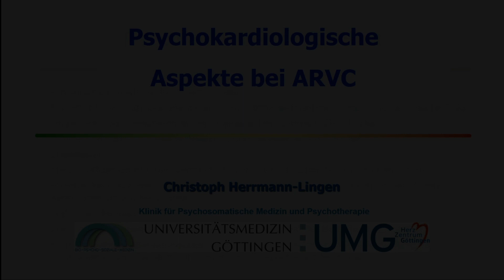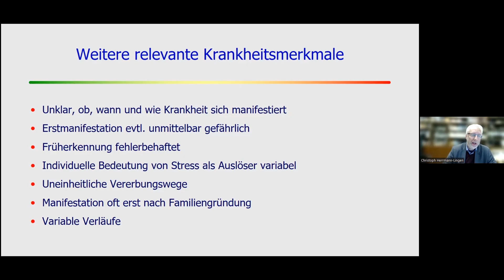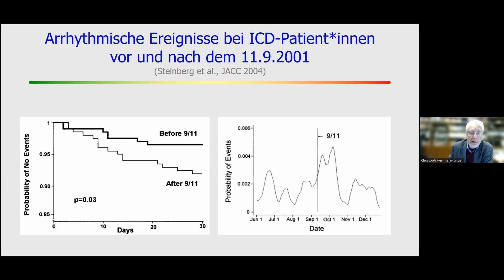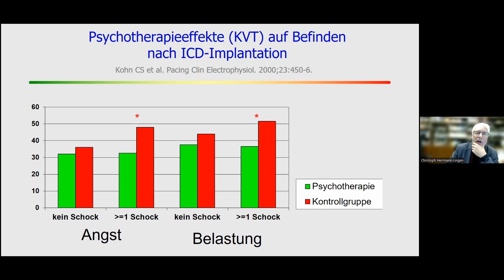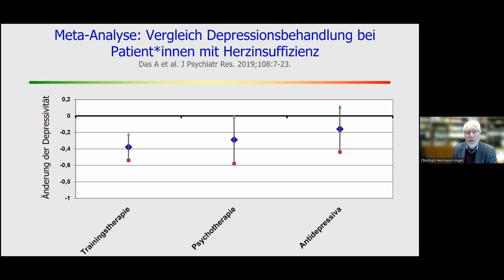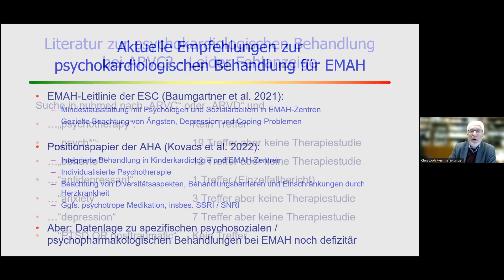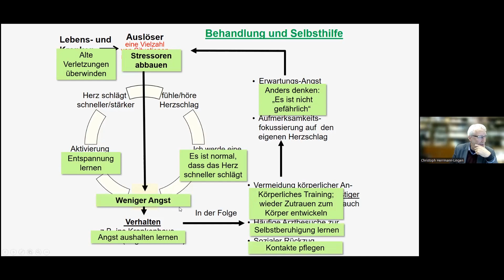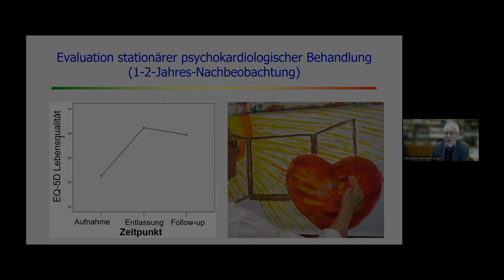Psychokardiologische Aspekte bei ARVC (Prof. Dr. Christoph Hermann-Lingen)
Prof. Dr. Christoph Herrmann-Lingen (Direktor der Klinik für Psychosomatische Medizin und Psychotherapie der Universitätsmedizin Göttingen)

Prof. Hermann-Lingen ist Facharzt für Innere Medizin, Psychosomatische Medizin und Psychotherapie. Am Universitätskinikum Göttingen leitet er eine Spezialstation für Internistische Psychosomatik und Psychokardiologie. Dort bietet er und sein Team stationäre Psychotherapie mit tiefenpsychologischem Schwerpunkt an. Außerdem trägt Prof. Hermann-Lingen seit vielen Jahren zur psychokardiologischen Forschung mit zahlreichen Publikationen bei.

Die Videoaufnahme entstand während eines Online-Vortrags am 1. Februar 2023.

Veranstalter: ARVC-Selbsthilfe e.V.

Wir danken unserem Vortragenden für die Einverständnis und Bereitstellung dieser Aufnahme und Vortragsmaterialien.